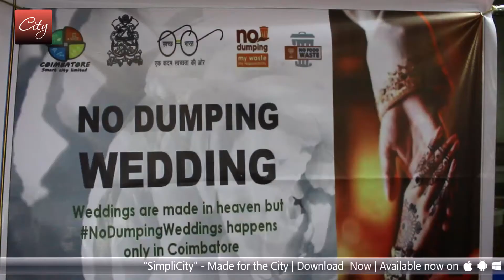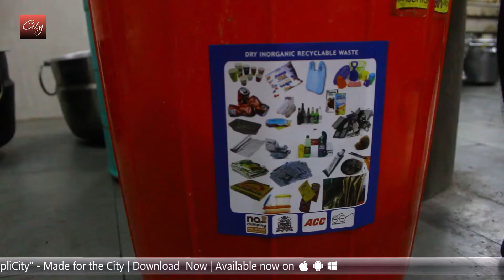Say no to dumping and yes to reusable plastics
Anchor -Hariharan M
CameraMan - Vignesh A
Visual Editor - Sivaraja P